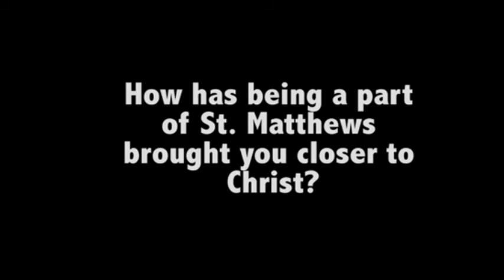05 08 2015 Mary Adams